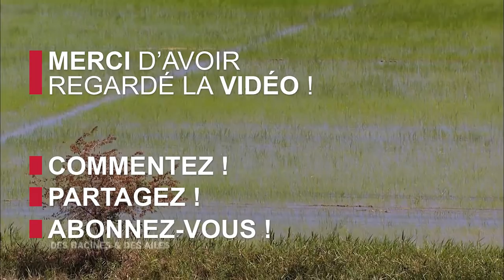Le riz de Camargue (cultivé par des canards)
Les canards sont une alternative originale et écologique aux désherbants ! Bernard Poujol témoigne : "L'homme devient l'organisateur du jardin, et pas le prédateur. Je suis très fier de produire du riz camarguais sans faire violence ni à l'environnement, ni aux animaux qu'on élève !"

Extrait de l'émission "Des Racines et Des Ailes : Gardiens des trésors du Gard" diffusée le 27/06/2017.